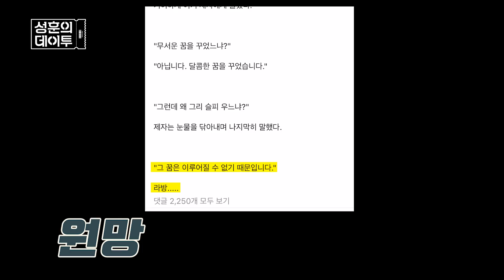억울합니다....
오빠 진지하다.

⚔️라방 전쟁⚔️
배우 성훈 VS 소속사 대표 김규식
12월 11일 (금요일) 밤 9시